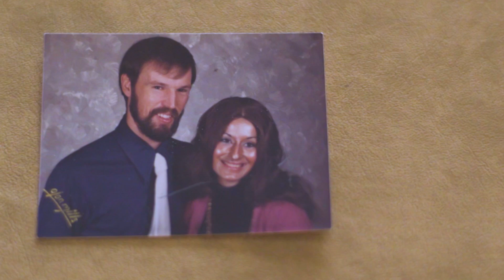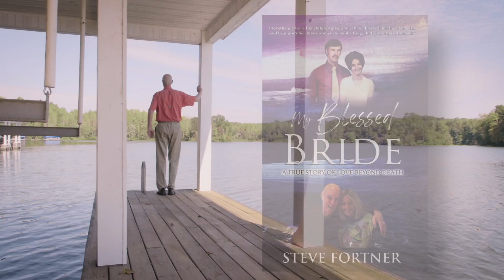Steve starts Tithing and secures Multi-Million Dollar Contract for his Business!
Steve was always tight with money until his beloved late wife, Darlene convinced him to start tithing. Before that, they used credit cards to make ends meet and ended up in thousands of dollars of debt. Even against the advice of his wife, he becomes the CEO of a tech start-up company and months later quits due to his inability to secure contracts. He asks God to forgive him for doing things his own way and starts tithing. He starts his Navy contract company (QPI) and he and a partner are able to secure a multi-million dollar contract. He was able to take care of his ailing wife during her last years of life. He wrote a book about the love of his life and her wisdom that led him to true freedom in Jesus Christ. The book he wrote is called, "My Blessed Bride." on Amazon. 700 Club Story